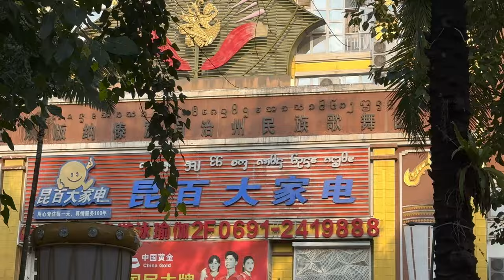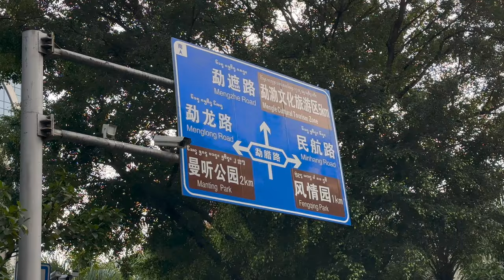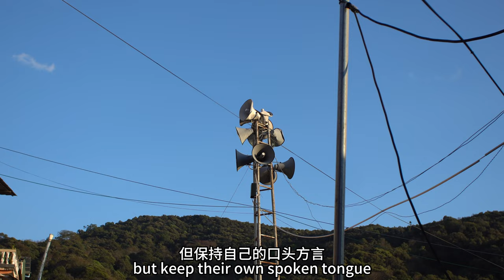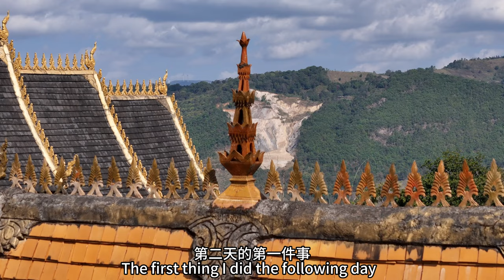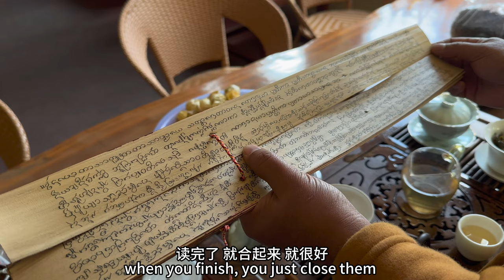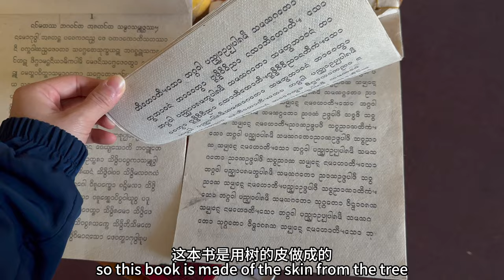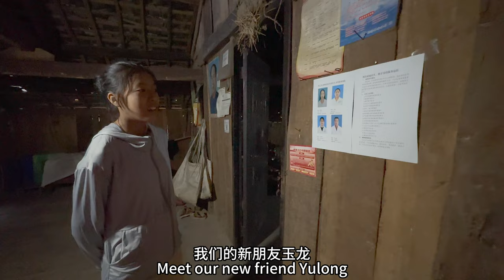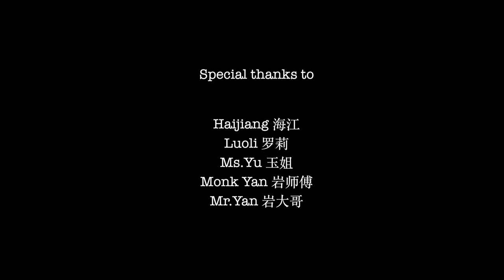🤯China's cultural diversity blew my mind! REAL rural ethnic village in 🇨🇳 southwestern frontier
I moved further south to China's southwestern border, somewhere between Yunnan and Myanmar.  It was such a different landscape, some of which I didn't even know until I got there.⚡️ Kids had returned from school for holiday and I got to know their life and interact with them. I love it when I tell stories of other people.